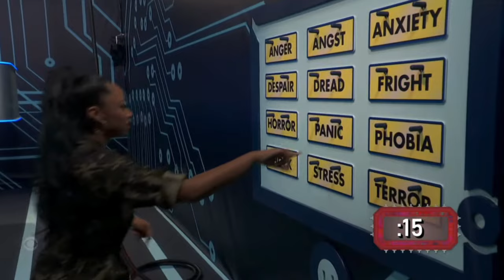Big Brother 26 - Premiere Part 1 - Recap & Review - BB26 Episode 1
Recapping & Reviewing Part 1 of the Big Brother 26 Premiere!